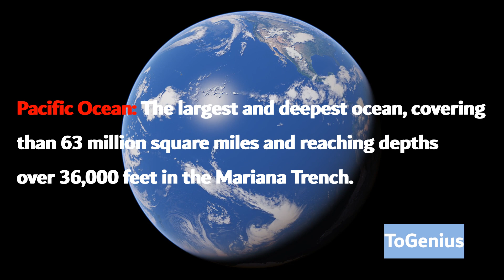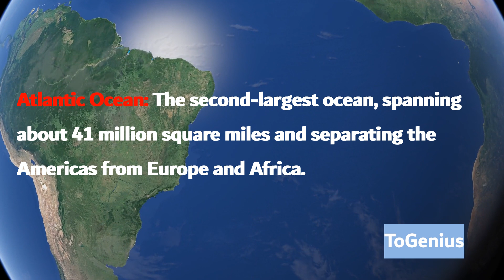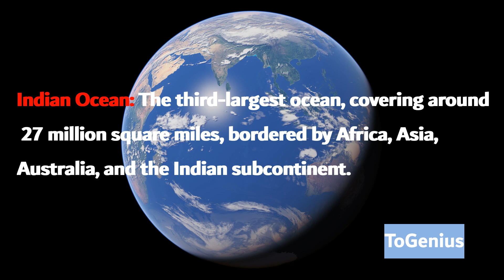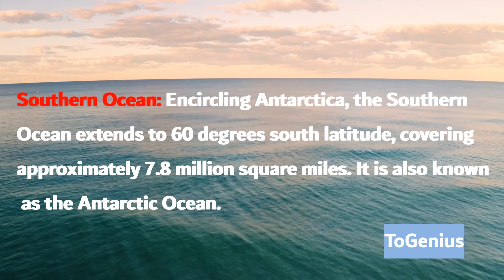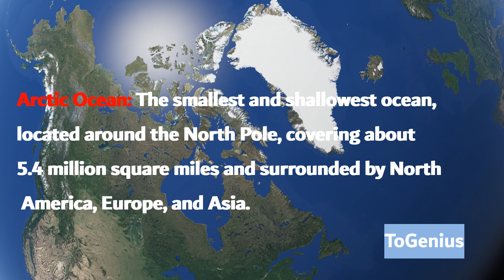The world's oceans | the world's famous five oceans | Oceans of the World | World Oceans: A Study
Pacific Ocean:
The Pacific Ocean is the largest and deepest ocean, covering more than 63 million square miles. It extends from the Arctic Ocean in the north to the Southern Ocean in the south and is bounded by Asia and Australia on the west and the Americas on the east. The Pacific is known for its Ring of Fire, a major area in the basin of the Pacific where many earthquakes and volcanic eruptions occur.

Atlantic Ocean:
The Atlantic Ocean is the second-largest ocean, covering about 41 million square miles. It separates the Americas from Europe and Africa. The Atlantic is known for its distinct "S" shape and the Mid-Atlantic Ridge, an underwater mountain range that is the longest in the world. This ocean plays a crucial role in climate regulation through the Gulf Stream, which influences weather patterns in Europe and North America.

Indian Ocean:
The Indian Ocean, the third-largest, covers approximately 27 million square miles. It is bounded by Africa to the west, Asia to the north, Australia to the east, and the Southern Ocean to the south. It is known for its warm waters, significant monsoon weather patterns, and its importance to global trade routes, particularly for oil transport.

Southern Ocean:
The Southern Ocean, also known as the Antarctic Ocean, encircles Antarctica and extends to 60 degrees south latitude. Covering about 7.8 million square miles, it is the fourth-largest ocean. It is characterized by its cold temperatures, the Antarctic Circumpolar Current, and its rich marine biodiversity, including species like the emperor penguin and the blue whale.

Arctic Ocean:
The Arctic Ocean is the smallest and shallowest of the world's oceans, covering about 5.4 million square miles. It is located around the Arctic Circle and is surrounded by Eurasia and North America. The Arctic Ocean is known for its polar ice cap, which is shrinking due to climate change, and its unique ecosystems, including polar bears and walruses.

” Our channel offers a wide range of educational videos covering topics such as patience skills, personal development, leadership qualities, smart learning, new techniques, brilliant ideas, mastermind ideas, genius thoughts, innovative ideas, unique views, and updated perspectives on language, math, science, general knowledge, nursery, preschool, middle school, and high school education. Our videos are designed with kids and toddlers in mind, but they are also suitable for all ages.”